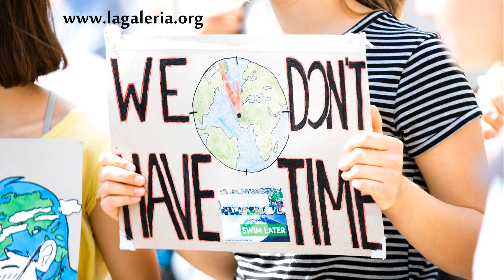Children - for a planet in crisis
The planet is in crisis, there are so many of us, our children are aware of this and they will have to deal with it.

Wrote this song in 1986 and yet the message is now more topical than ever. It is time for humanity to become aware of what we are doing to our planet and what we are doing to our children. They will have to clean up our mess with loooooooots of positive energy.